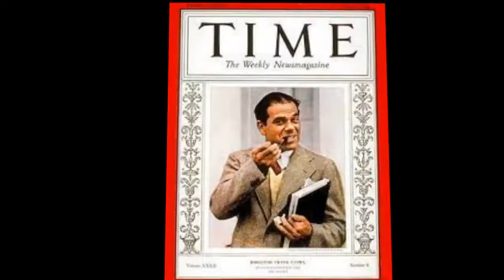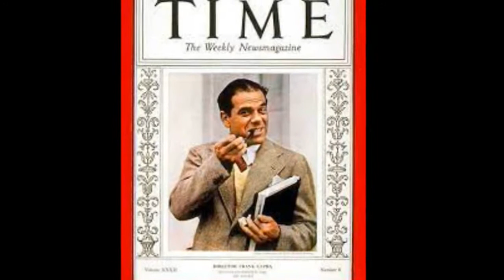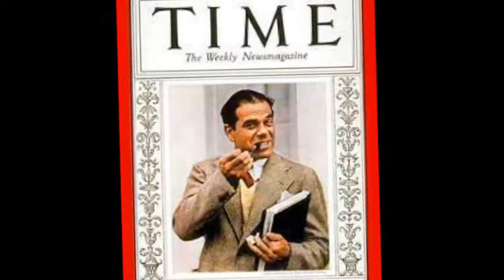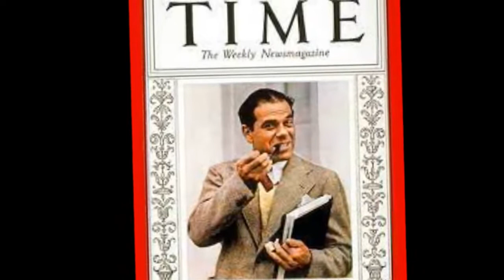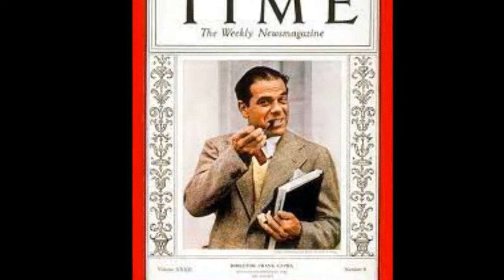Frank Capra Documentary - Hollywood Walk of Fame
Frank Russell Capra  was an Italian-born American film director, producer and writer who became the creative force behind some of the major award-winning films of the 1930s and 1940s. Born in Italy and raised in Los Angeles from the age of five, his rags-to-riches story has led film historians such as Ian Freer to consider him the "American Dream personified".

Capra became one of America's most influential directors during the 1930s, winning three Academy Awards for Best Director from six nominations, along with three other Oscar wins from nine nominations in other categories. Among his leading films were It Happened One Night , Mr. Deeds Goes to Town , You Can't Take It with You , and Mr. Smith Goes to Washington . During World War II, Capra served in the U.S. Army Signal Corps and produced propaganda films, such as the Why We Fight series.

After World War II, Capra's career declined as his later films, such as It's a Wonderful Life , performed poorly when they were first released. In ensuing decades, however, It's a Wonderful Life and other Capra films were revisited favorably by critics. Outside of directing, Capra was active in the film industry, engaging in various political and social activities. He served as President of the Academy of Motion Picture Arts and Sciences, worked alongside the Writers Guild of America, and was head of the Directors Guild of America.